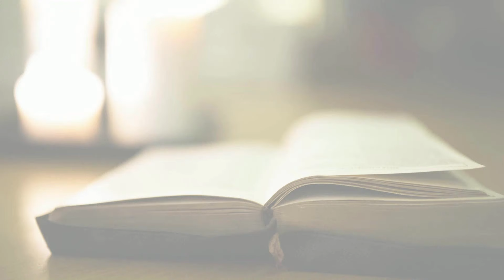Glovim Prayer Altar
Join the group of believers all over the world that log in daily to pray on this prayer altar. Whatever your prayer needs are, our God is able to meet your needs.